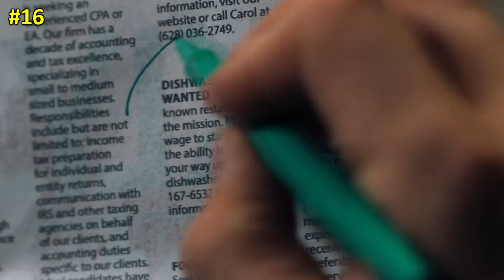22 ERROS EM VENOM QUE VOCÊ NÃO PERCEBEU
Eis aqui 22 ERROS NO FILME VENOM (2018) que você não percebeu!

Meu Instagram - fred_merces
Meu Facebook - Fred Mercês
Meu Twitter - @fredmerces1